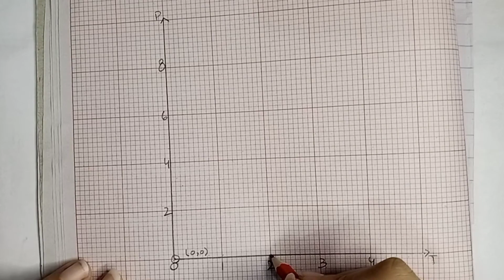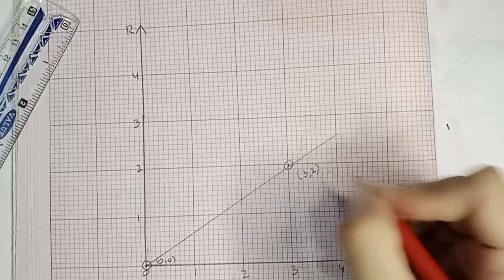Same Qs in both books, D2, Ex#1A,Q:10 to 14,D3(Updated Edition),Ex#1B, Q: 6 to 10.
Same Questions in both books, Number Operations and Direct & Inverse Proportion, D2, Ex#1A, Q no 10 to 14,  D3(Updated Edition), Ex 1B, Q  6 to 10.

These are the same questions in both books 😊

Oxford Mathematics 2, D2, NSM, Chapter no 1, Number Operations and Direct & Inverse Proportion, Exercise 1A, Questions 10 to 14,
7th Edition.

Oxford Mathematics 3, D3, NSM, Chapter no, Number Operations and Direct & Inverse proportion, Exercise 1B, Questions no 6 to 10, New Syllabus, Updated 7th Edition, According to SNC.

O levels
IGCSE
8th grade maths